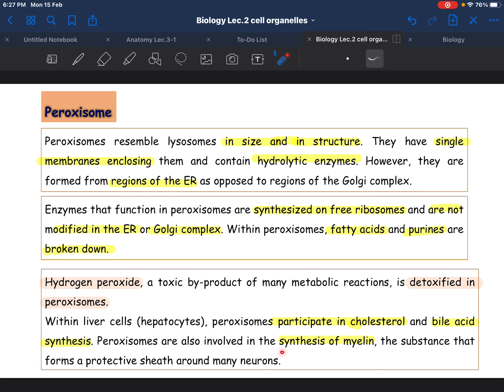Bio lec2 (peroxisomes) AUCOM